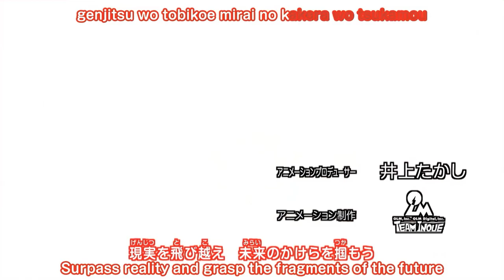Yo-kai Watch Shadowside OP 2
Second opening of Yo-kai Watch Shadowside !